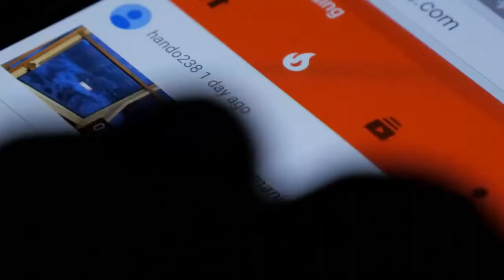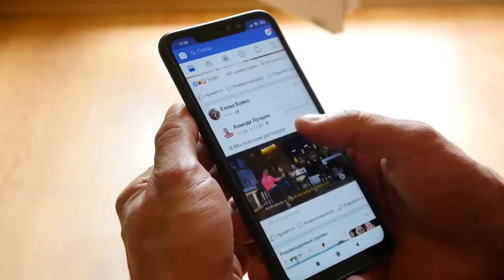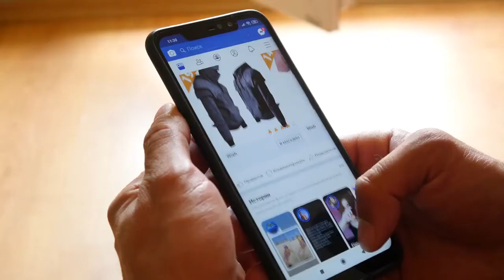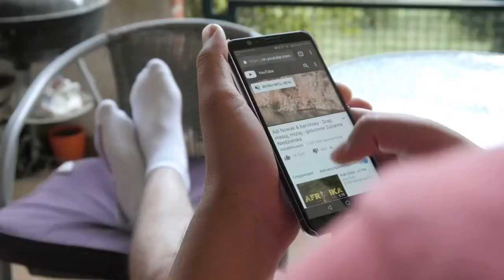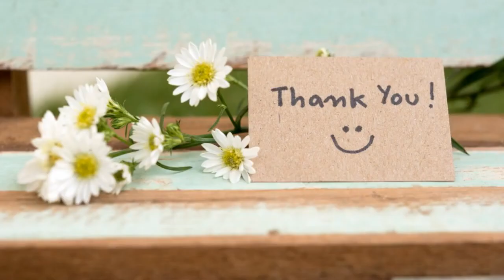How to Earn Money From Faceless Videos | 10 Faceless YouTube Channel Ideas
top 10 ways to earn money without showing your face
Want to make money on YouTube without showing your face?
As the biggest platform for video content on the internet, YouTube is the perfect place to make money from videos.

If you think making YouTube videos means talking face-to-face with a camera, then you’re in for a surprise!
It’s not necessary to show your face on YouTube if you want to make make money.

There are tons of YouTube channels that get millions of views that way. To join that list, you just need a proven YouTube marketing strategy.

And that’s what we’re here for today. In this video, we’re going to show you exactly how you can make money on YouTube.

🎬SUGGESTED VIDEOS
Don't forget to watch other videos. Please check them out :